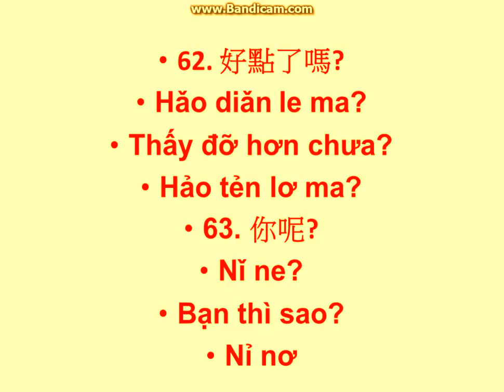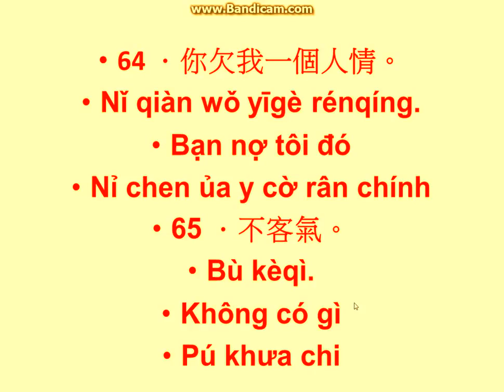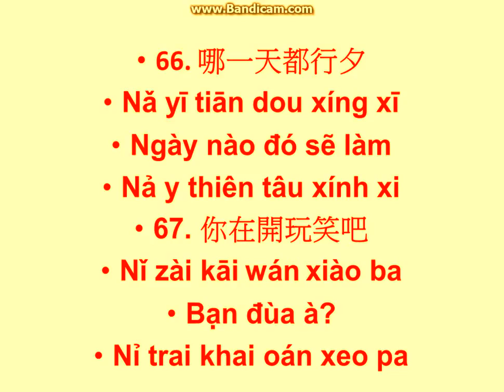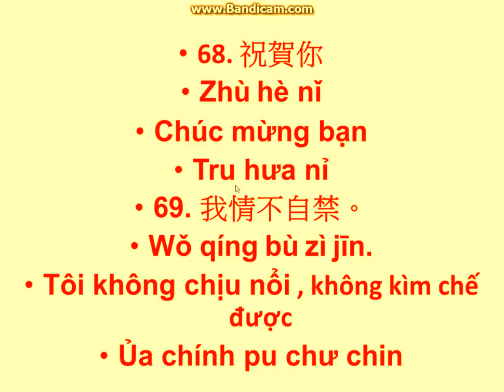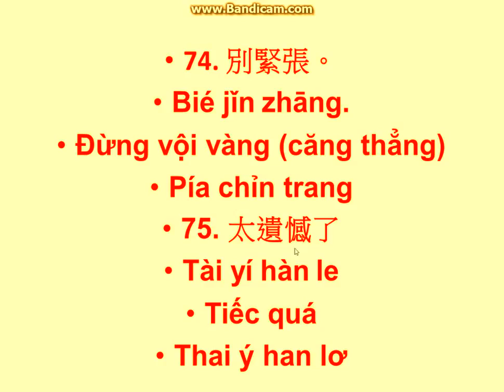Câu và cụm từ thông dụng hàng ngày p5 (1)